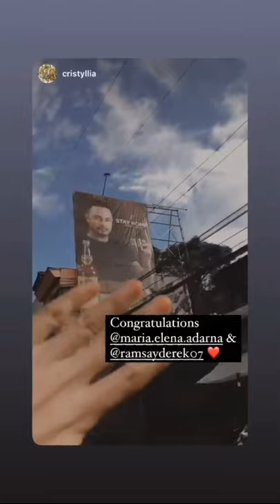ELLEN ADARNA'S BIRTHDAY GREETINGS FROM FAMILY AND FRIENDS